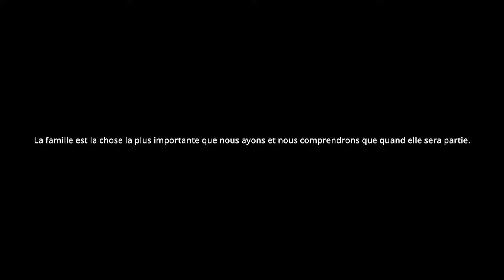hmiz0 - Ohh mama (Official Video)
Profilo Instagram di @hmiz0

Ascolta ora “Ohh mama” su Spotify

Ascolta ora “Ohh mama” su Amazon Music:

Prod. @wyskobeats

Rec/Mix/Master: Key One

Diretto da: Andrea Artioli

Dronista: Andrea Artioli

Photo by: Matteo Brognara

VideoClip ideato da: hmiz0

Artista (@hmiz0)
Prod. (@wyskobeats)

Video diretto da: Andrea Artioli (@artio_crn)